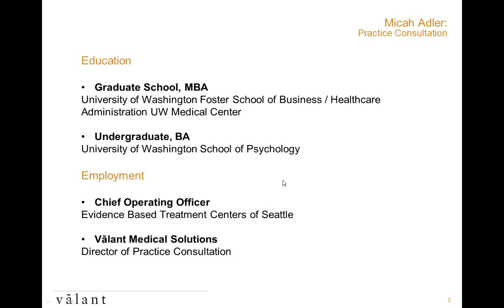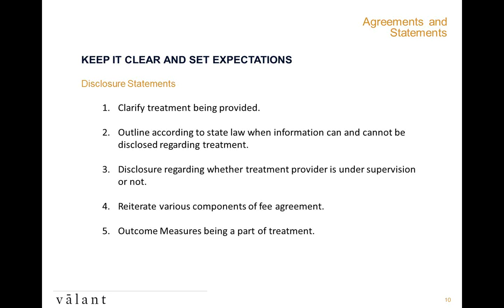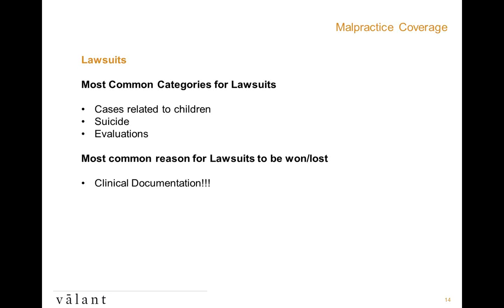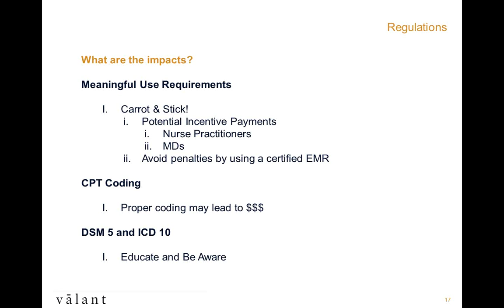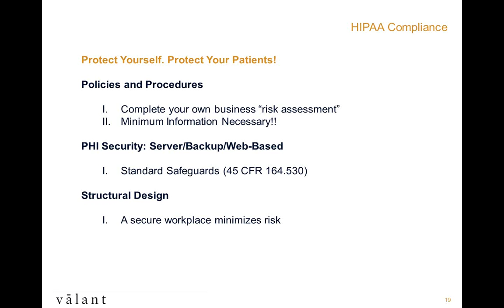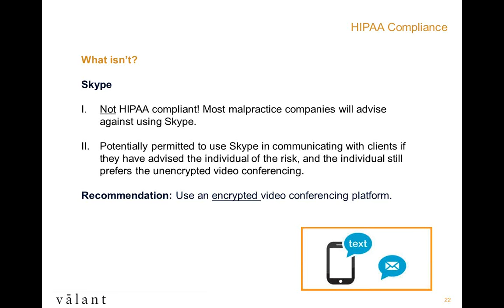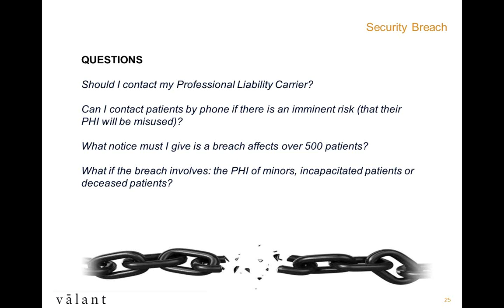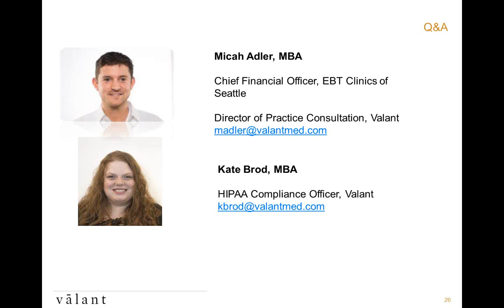Regulations and Requirements: Protect yourself, Protect your patients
Join Micah Adler, MBA, as he presents the third chapter in our popular Practice Success Series.

This time, Valant Compliance Officer, Kate Brod, MBA, joins Micah and they delve into the various regulations and requirements associated with running a successful behavioral healthcare practice.